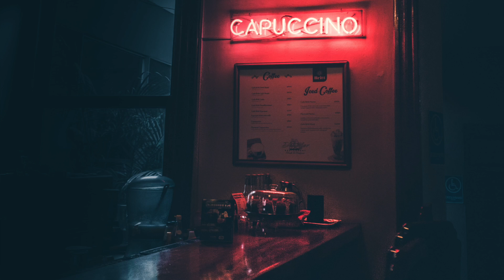Druce - Cappuccino [Synth Collective]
Various Artists - Summer Never Ends 02
Release Day: Sep 04, 2020
Synth Collective [SYC090]

Ranging from deep emotion, excitement and utmost pride, the feelings we have for today's release can't be quantified. At the break of spring we released the first edition, now, as we get ready to welcome autumn, the same philosophy remains : Summer Never Ends.
As the second installment is unleashed, we have 9 new fantastic pieces, centered in bringing the whole spectrum of progressive music, from deeper vibes to the usual sun-drenched nuances to fan-favourite summer-y tones. Veterans and newcomers alike grace this beautiful package, 9 producers passionate about one thing, music that makes summer to never end.
Open up the umbrella, put on the sunglasses and enjoy!